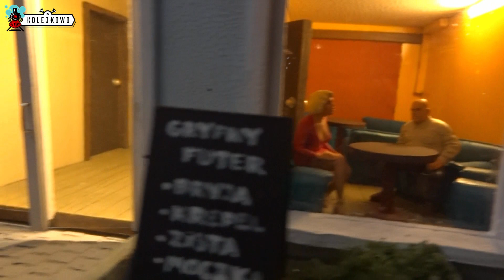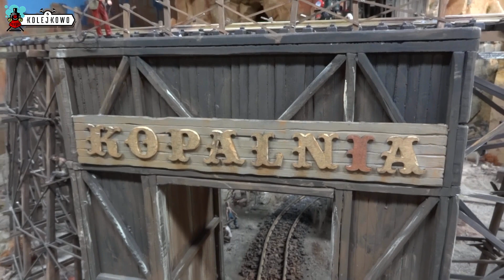GUIDE | Gliwice | Kolejkowo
Największa makieta kolejowa w Polsce
Polecam zwiedzić Kolejkowo osobiście ;-)
Nie wiem jak we Wrocławiu, ale w Gliwicach nie ma dostępu do toalety więc. takie info ;-)